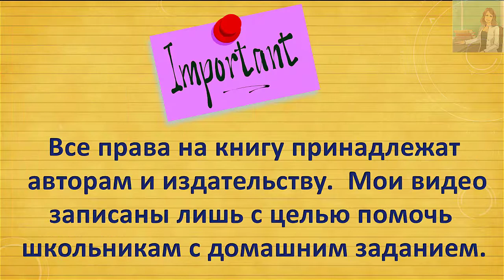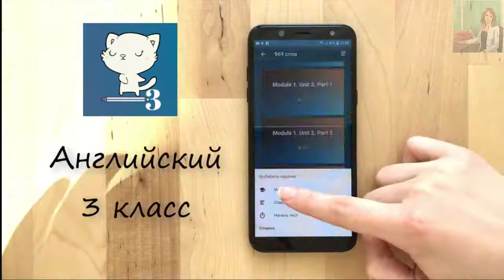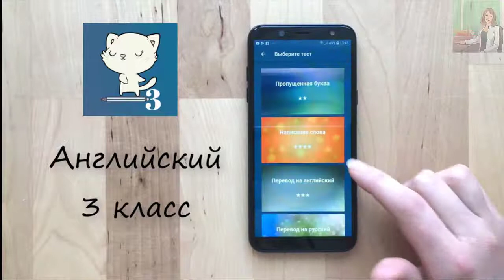Spotlight 3 класс Сборник упражнений страница 14 номер 4 ГДЗ решебник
Ссылки на приложения:
apple